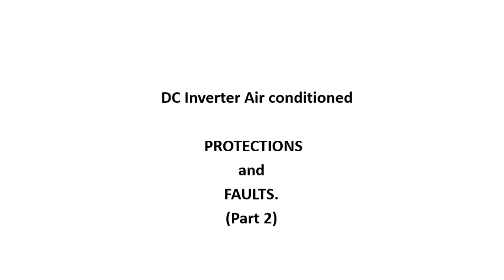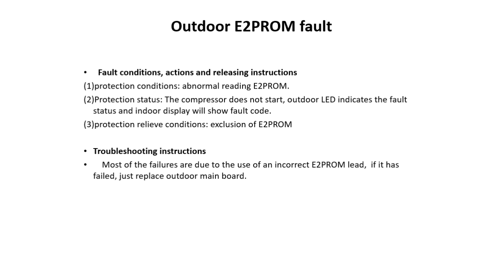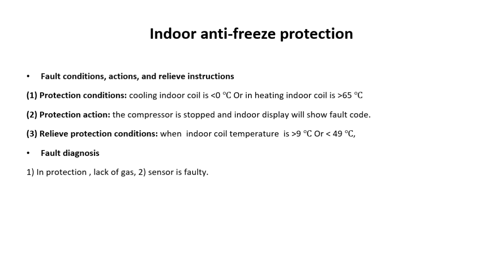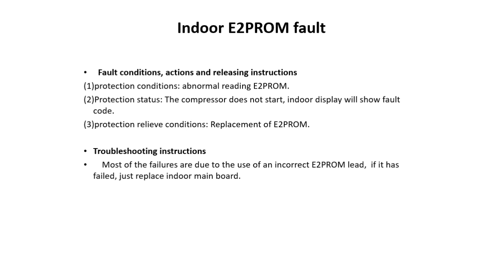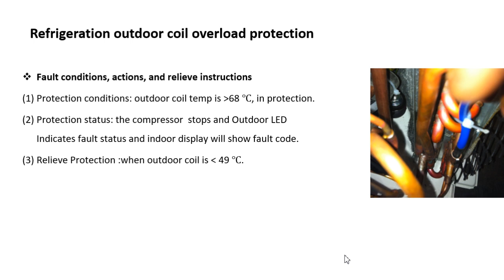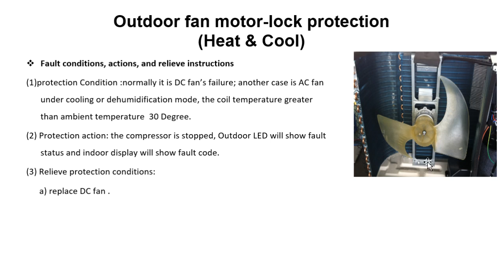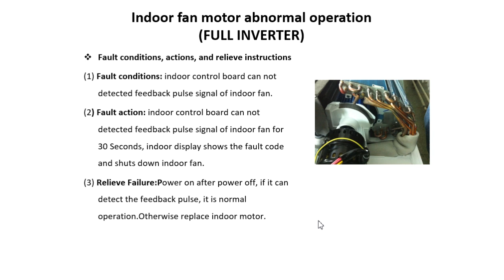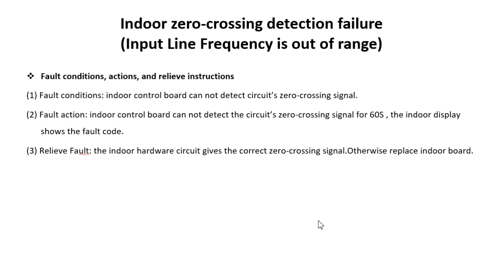Protections of DC Inverter AC Explained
Here’s a more detailed explanation of the protections typically built into DC Inverter ACs, ensuring their durability, efficiency, and safety:

1. Overload Protection
Explanation: DC Inverter ACs are equipped with overload protection to safeguard the compressor and other critical components from drawing excessive current. If the system detects an unusually high load—often caused by external conditions or high ambient temperatures—it reduces or shuts down its operation.
How It Works: The AC system monitors current flow to the compressor and shuts it off or limits its performance if the current exceeds a safe threshold, thus preventing overheating and component damage.
2. Overvoltage and Undervoltage Protection
Explanation: DC Inverter ACs operate on sensitive electronic components, especially the inverter board. Power supply fluctuations, such as voltage surges or dips, can damage these components or cause them to fail.
How It Works: The AC continuously monitors the voltage level. If the voltage rises above or drops below safe operational limits, the unit automatically adjusts performance or shuts down to prevent damage. This is particularly useful in areas with unstable power supplies.
3. High-Temperature Protection
Explanation: If a DC Inverter AC runs in extreme heat or under heavy load, it can cause overheating, which may damage the compressor, condenser, or inverter board.
How It Works: High-temperature sensors within the system detect excessive temperatures. When overheating is detected, the AC either reduces the compressor speed, limits operational capacity, or stops running entirely until the temperature returns to safe levels.
4. Anti-Freezing Protection
Explanation: In cooling mode, especially when the outdoor temperature is low, the evaporator coil can sometimes reach freezing temperatures. This can lead to ice buildup, impacting efficiency and potentially damaging the coil.
How It Works: The AC monitors the evaporator coil temperature, and if it drops close to freezing, the system reduces cooling output or stops the compressor temporarily, allowing the ice to melt before resuming normal operation.
5. Compressor Protection
Explanation: Frequent start and stop cycles wear down the compressor in an AC. DC Inverter ACs are designed to limit these cycles, preserving the compressor’s health.
How It Works: Many DC Inverter ACs have a soft-start feature that slowly ramps up the compressor’s speed, reducing the initial current surge and mechanical stress. It also prevents rapid cycling, which helps prolong the life of the compressor.
6. Overcurrent Protection
Explanation: Overcurrent, often caused by electrical faults or motor strain, can lead to excessive heating and potential short circuits.
How It Works: The AC uses sensors to monitor current levels. If a sudden or sustained high current is detected, it shuts down the compressor and fans temporarily to prevent damage. Overcurrent protection is especially helpful in preventing issues during high startup loads.
7. Self-Diagnosis and Fault Detection
Explanation: DC Inverter ACs are equipped with advanced self-diagnostic capabilities to identify and alert users to issues like sensor malfunctions, refrigerant leaks, or motor faults.
How It Works: If the AC detects a fault, it displays an error code, simplifying troubleshooting for technicians. This proactive protection enables timely maintenance and minimizes downtime.
8. Fan Motor Protection
Explanation: Fan motors are prone to overheating, jamming, or electrical faults, especially with continuous operation.
How It Works: Sensors monitor the fan motor’s temperature and operation. If any irregularity is detected, such as overheating or motor stalling, the AC stops the fan temporarily to prevent damage, safeguarding both the fan and associated components.
These protections make DC Inverter ACs a preferred choice for modern cooling systems, offering reliability, efficiency, and reduced maintenance needs while maximizing lifespan in a range of environmental and operational conditions.